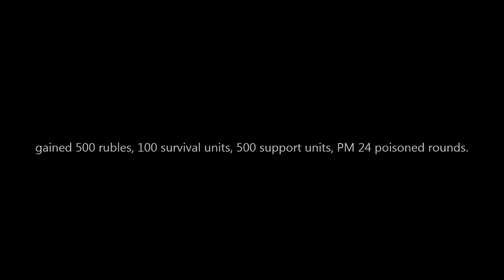sZone Online: Extremely Smart Thief quest walkthrough Lubech Forest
sZone Online: Extremely Smart Thief quest walkthrough Lubech Forest was recorded with Moroz Video Capture. This is a walkthrough for sZone Online Lubech Forest location quest from Gleb Maslov (M10 by the fire).This quest is easy and good to complete for level up. You can do this quest more than once (every 24 hours).